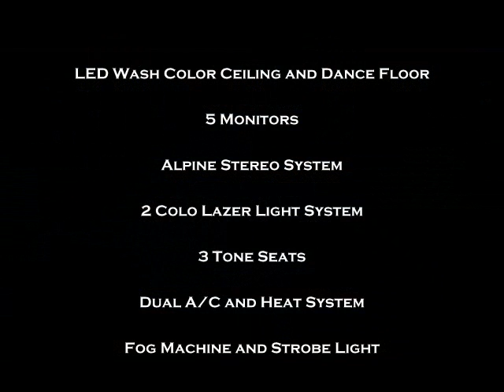2012 Triple Axle Hummer Limousine Limo by Quality Coachworks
2012 HUMMER H2 TRIPLE AXLE CONVERSION BY QUALITY COACHWORKS, LLC. IN ONTARIO, CALIFORNIA